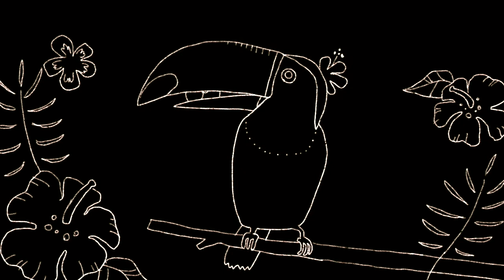【60分】南の島のハメハメハ大王【ママのリアル歌声】赤ちゃん寝かしつけBGM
南の島のハメハメハ大王　　伊藤アキラ作詞・ 森田公一作曲

南の島の大王は
その名も偉大なハメハメハ

ロマンチックな王様で

風のすべてが彼の歌

星のすべてが彼の夢
ハメハメハ ハメハメハ
ハメハメハメハメハ

南の島の大王は
女王の名前もハメハメハ
とてもやさしい奥さんで
朝日の後に起きてきて
夕日の前に寝てしまう

南の島の大王は
子どもの名前もハメハメハ

学校ぎらいの子どもらで

風がふいたら遅刻して

雨がふったらお休みで

南の島に住む人は
誰でも名前がハメハメハ

おぼえやすいがややこしい

会う人会う人ハメハメハ
誰でも誰でもハメハメハ

ハメハメハメハ
メハ

ふつうのママが歌うこもりうた
伴奏なし、歌のみのシンプルでリアルな子守唄です
赤ちゃんを眠りに導きやすい67BPMのテンポに合わせています
リラックスできるシネマグラフ風のアニメーションつき